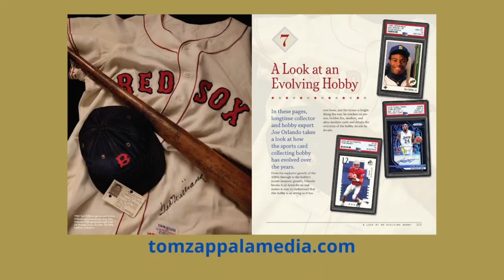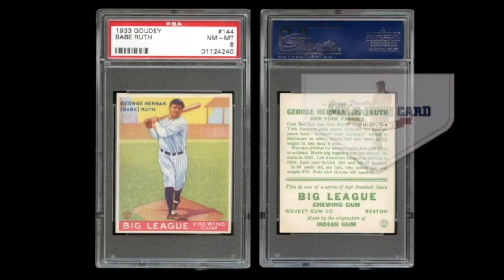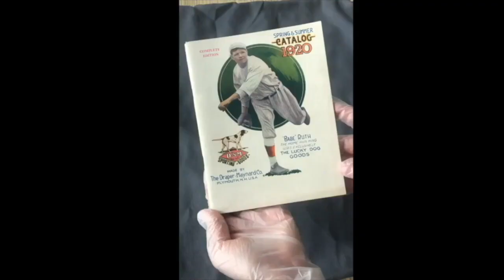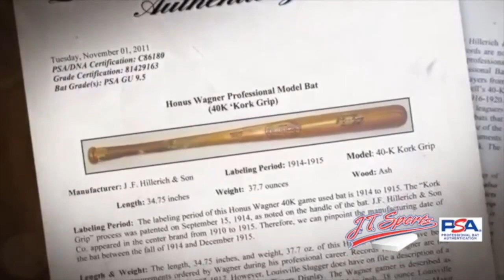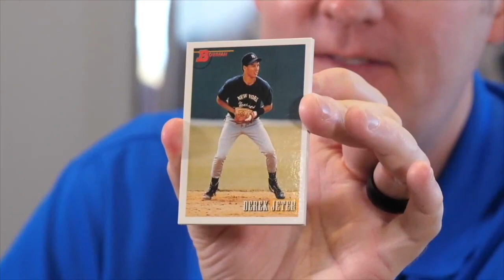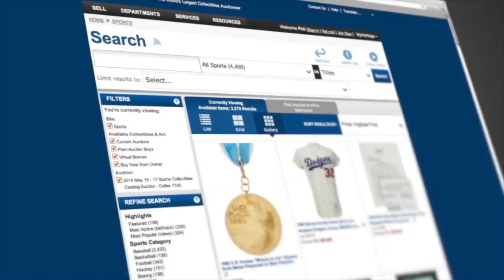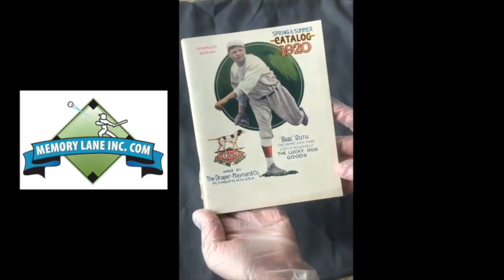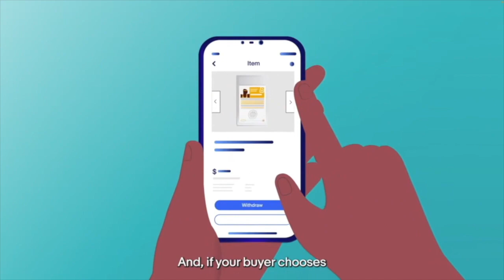The Great American Collectibles Show 11/16/22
This week on The Great American Collectibles Show, presented by PSA and The National Sports Collectors Convention has Tom Zappala and John Molori (remote) are in our Studio 21 Podcast Cafe. Al Crisafulli, Love of the Game Auction, Joe Tomasulo of Memory Lane are with us, but we led off with Jordan Gilroy of Lelands, who talks about their current auction and some Derek Jeter discussion as well. Then our main guest joins us, Joe Tomasulo from Memory Lane and we, usual get into everything.
We get into the DeLong set they have, the '33 Goudey's and why the '34 Goudey's are not as popular, and we discuss the signed card and how the image of the signed card has increased in value. Finally Al Crisafulli joins us, no not the beautiful head of hair, but we hear his voice. Love of the Game Auctions is celebrating 10 years in business, we hear about the first ever auction, we get into their current items on offer!